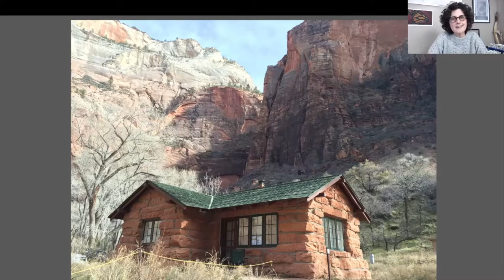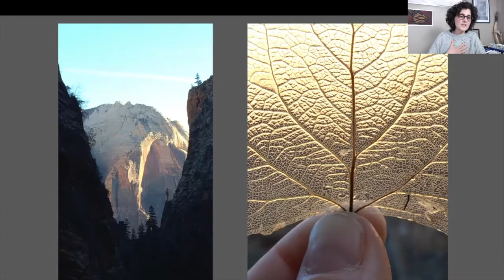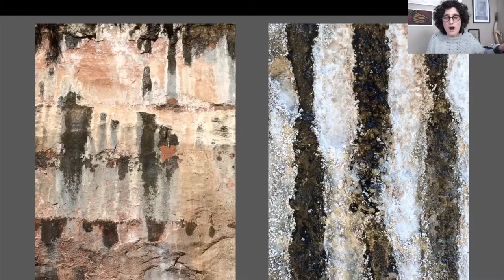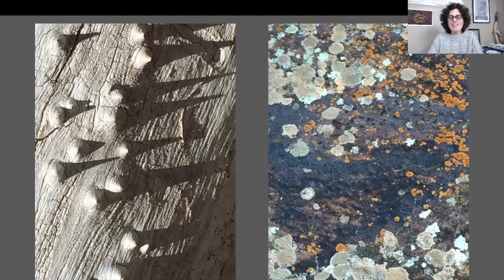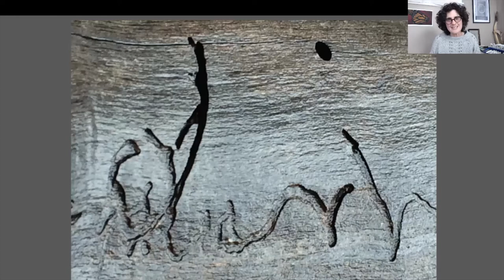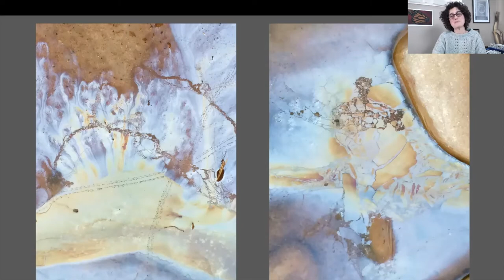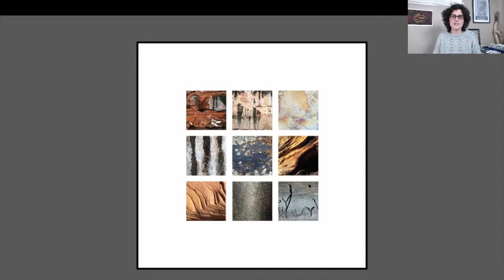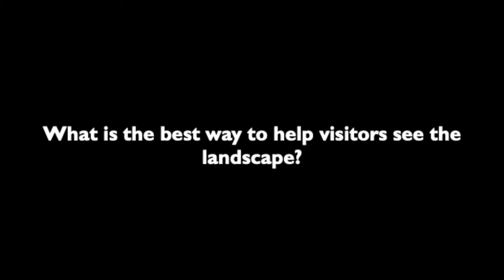Artist in Residence • Zion National Park • Zebith Thalden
In this lecture, hosted by Zion National Park, Zebith Thalden shares her experience during a month-long artist residency in 2015. While at the park, she engaged in micro-adventures exploring circular lichen, repetitive rock fissures, standing water, and other aspects of the intimate landscape. Her artwork magnifies the shapes, patterns, and hues within the park to suggest a history of transformation, to allude to the eco-system’s cornucopia and to encourage environmental preservation.

The artwork of Zebith Thalden has been featured in solo and group exhibitions in galleries, cultural centers, and art museums throughout the United States and abroad.  Visit ZebithThalden.com for more information about this artist.